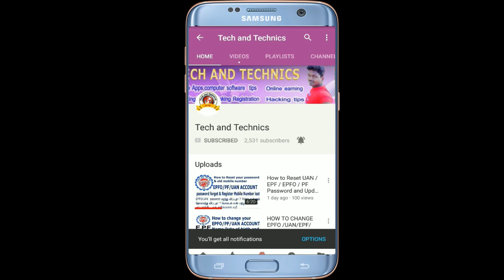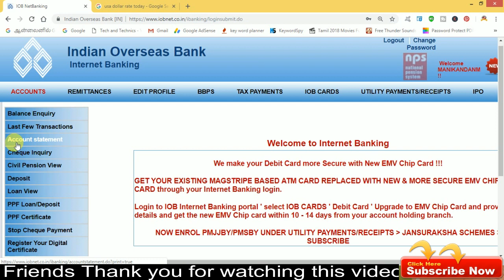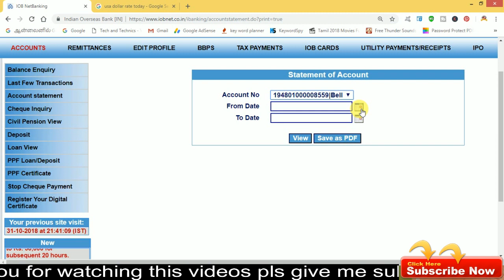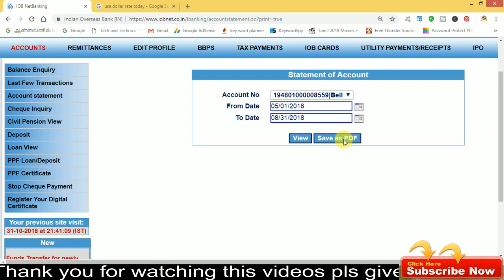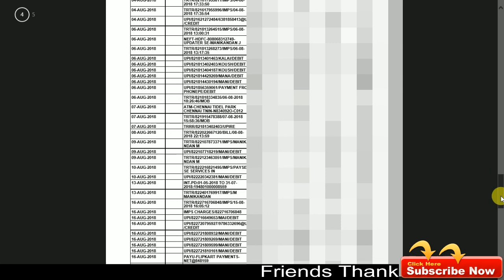how to download IOB bank last year statement in online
friends this videos for online bank account statement download full details explanation

first you go to login your iob net banking next choose edit option next choose statement of account

next choose your account number

next select from date and to date only choose for 6 month of transaction this limit exit not download

6month statement download after next 6 month transaction is download yoused follow this videos

This videos uploaded by
                                            MARKS ROCKERS
                                             MANIKANDAN
                                             VIJAYA ACHAMPADU
                                             TECH AND TACHNICS
                                              MARKS MANIKANDAN